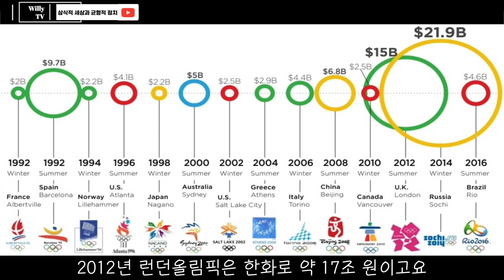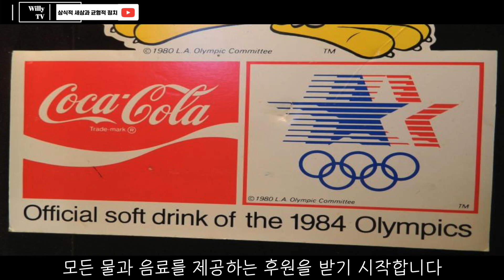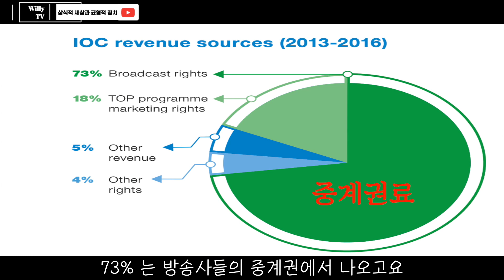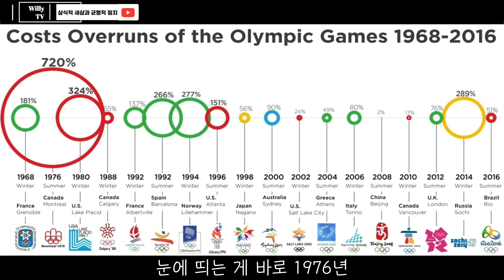IOC가 올림픽을 취소할 수 없는 이유는? 개최국은 올림픽에 얼마를 쓸까?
안녕하세요. 윌리TV 윌리입니다.

오늘 영상은
올림픽 의 경제 적인 부분을 다뤄봤습니다.
역대 모든 올림픽의 예산 부터
IOC 의 수익구조 에 대해서 이야기했습니다.
그리고 개인적으로 경험했던 올림픽에 대해서도
썰을 풀어봤습니다.
감사합니다.

Camera :
Iphone 12 Pro Max
Video editor :
Final Cut Pro
Thumbnail editor :
Pixelmator